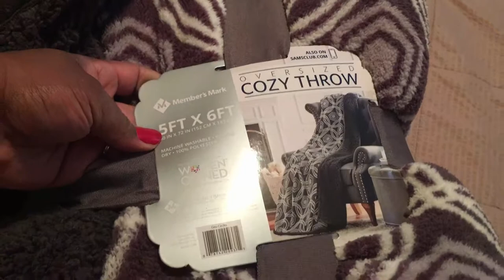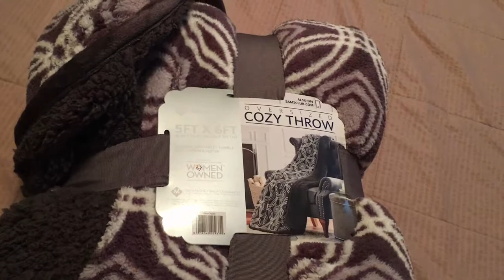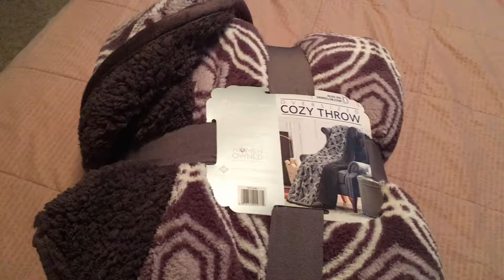Sam's Club Members Mark Oversized Cozy Throw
Hey friends! Late video...ooops! Here is my Cozy Oversized Throw from Sams Club that I purchased on Black Friday!

📷Cameras I Use:

*My iPhone 6s Plus
*My iPad 2